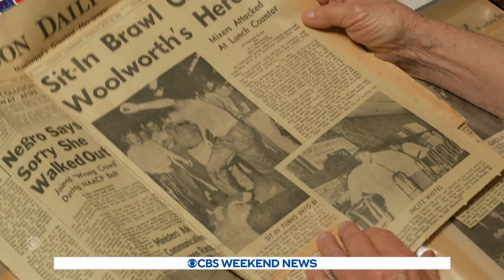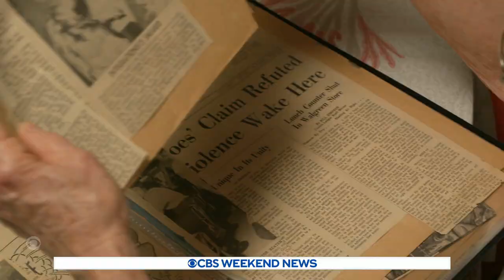Civil rights activists remember historic Woolworth’s sit-in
Saturday marks the 59th anniversary of when Tougaloo College students and faculty staged a protest against segregation through a sit-in at the Woolworth's lunch counter in Jackson, Mississippi. Elise Preston spoke to some of those who were there that day.